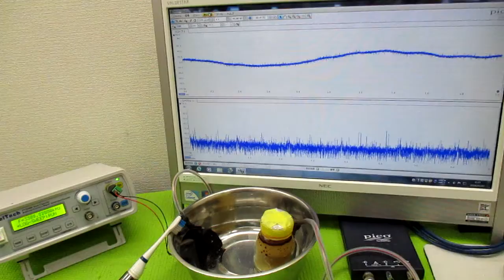メガヘルツの超音波発振制御プローブ ultrasonic-labo